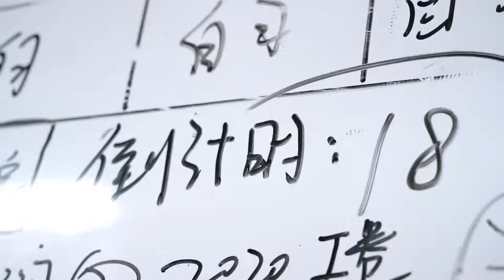TNT时代少年团 - The documentary "The Teens Under the Aura, Walking"《光环下的少年—“踯躅”》Part 01 Trailer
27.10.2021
TNT时代少年团
A short stay will not trap the forward heart.
This year, we have gone through too many challenges, too many changes, and too many changes. The only thing that remains unchanged is that the seven people are still firmly together and taste the taste of growth together.
Youngsters, I believe that there will be times when the wind and waves break through the clouds and sail to the sea.
Go online on October 29, 2021.